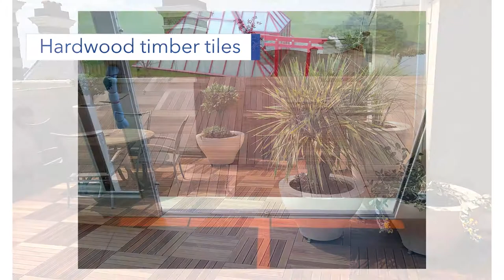Wallbarn Hardwood Timber Tiles - How To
Tropical Hardwood tiles for suspended decking solutions on flat roofs, terraces and walkways. From Wallbarn.